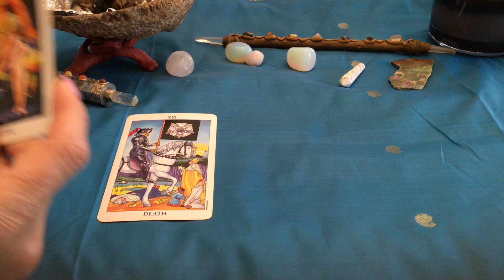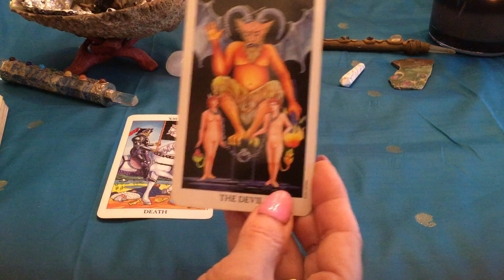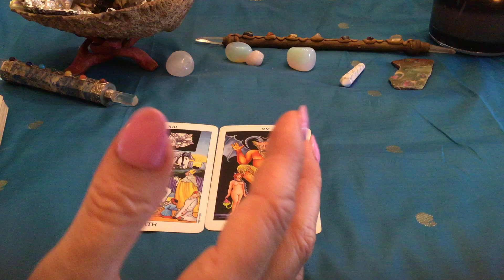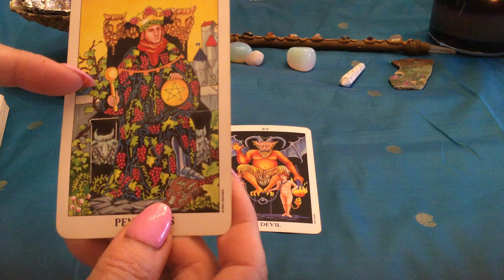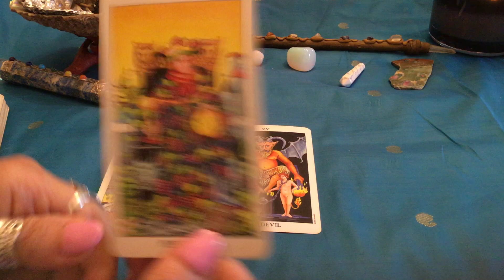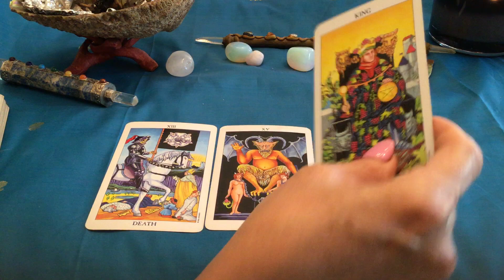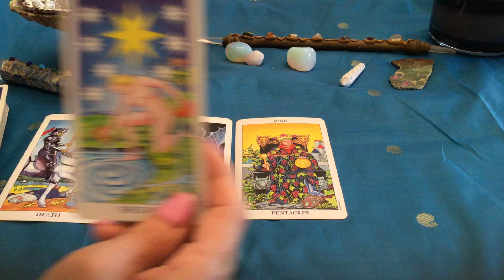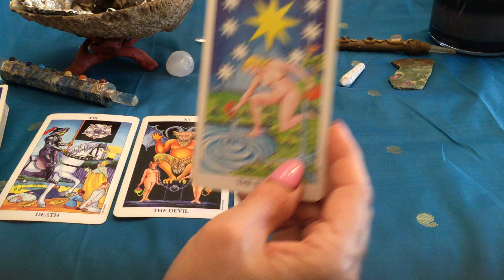Sagittarius May 2019 Tarot with Enchantress Tarot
Sagittarius May 2019 Tarot with EnchantressTarot